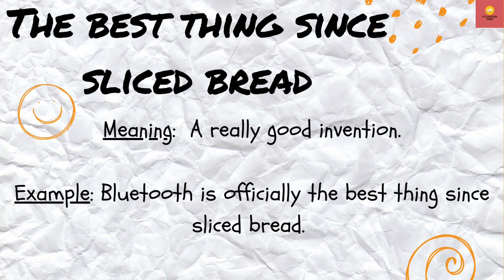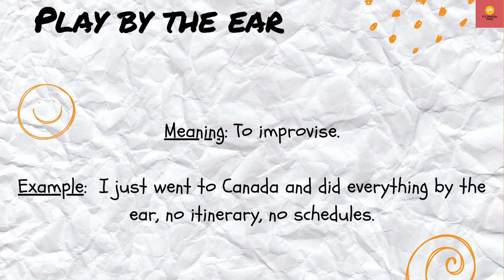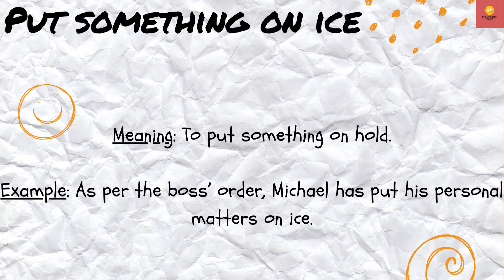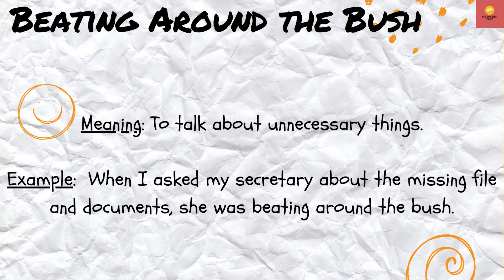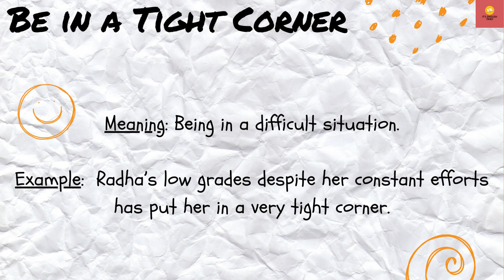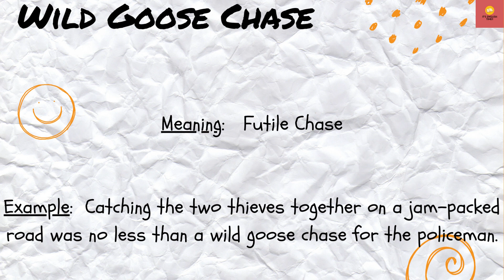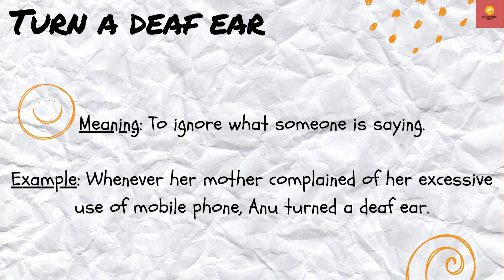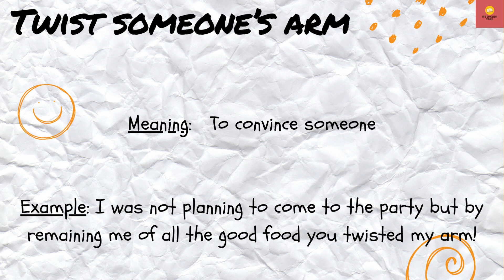100 Most Important Idioms with Meaning and their sentences Part 4 | It's English Time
VIDEO HIGHLIGHTS:
What are the 100 idioms and?
What is the most famous idiom?
What are the 20 idiomatic expressions?
What are the 50 idiomatic expressions?

✔️ Class: All classes
✔️ Subject: English Grammar
✔️ Chapter: Idioms
✔️ Topic Name: Idioms with meanings and sentences